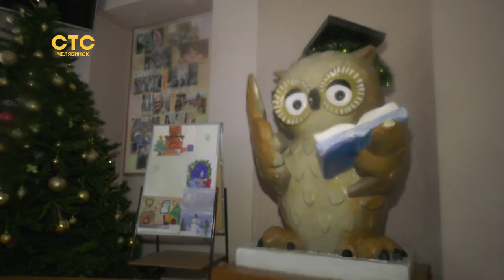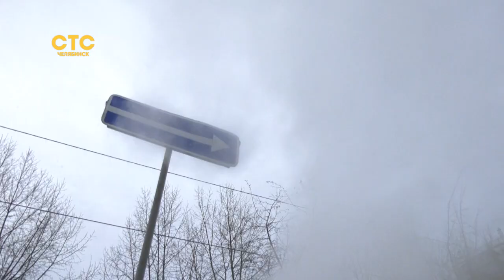Внеплановые выходные в очередной раз устроил школьникам МУП ЧКТС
Гимназия №96 осталась без света и отопления из-за аварии на теплотрассе